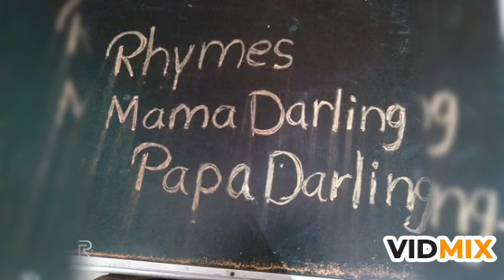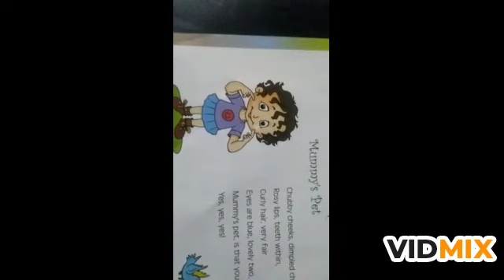CLASS- NURSERY ENGLISH (2 Rhymes)